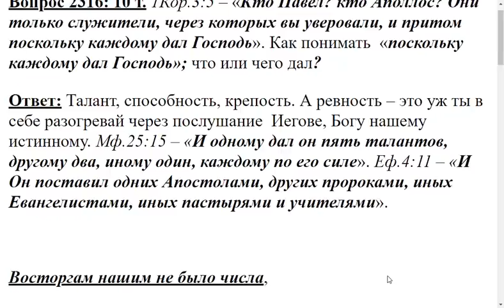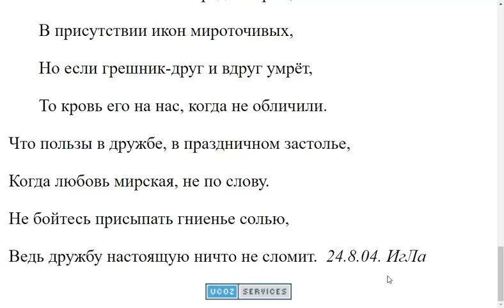2316. Каждом ли дал Господь таланты?